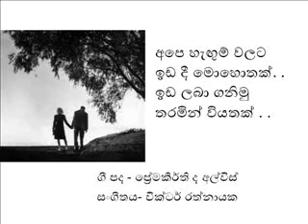Ape hangum walata.wmv - Victor Ratnayake